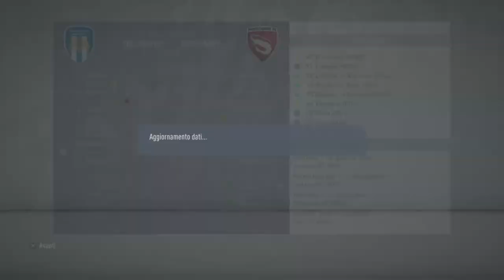Gamberetti alla conquista del mondo #49 - Giovani protestanti